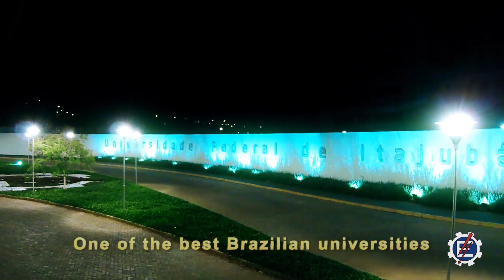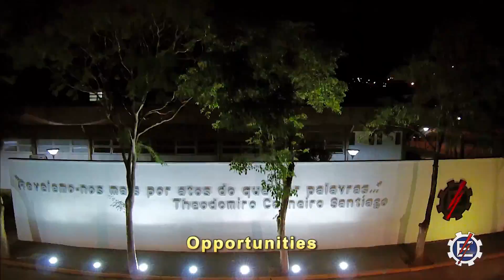Vídeo - Welcome to Unifei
Vídeo Aéreo do Campus José Rodrigues Seabra com algumas informações em inglês.